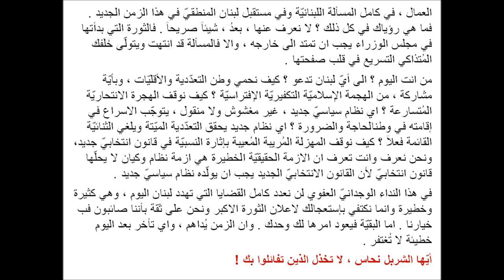يا شربل نحاس : أكمل الثورة !